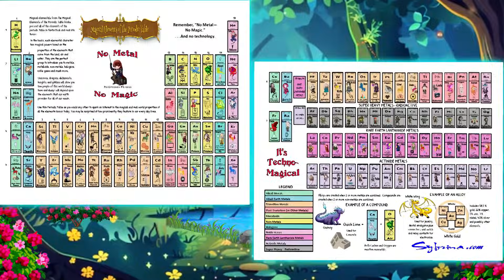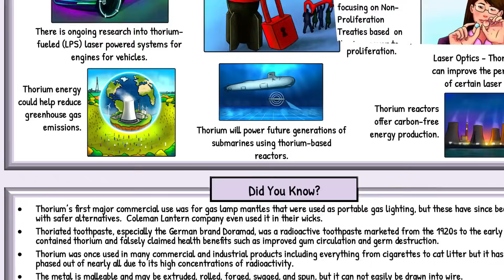Magical Elements Knights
Introducing Magical Elements of the Periodic Table Presented By The Actinide Knights.
Metals and all the other elements from the periodic table make everything seem magical.
It is everywhere in the world, even in things we may not even be aware of, like … communications. . .energy…environmental issues. . .medicines. . .scientific research. . . and even space exploration!
All technology and everything that makes life modern come from the magical elements in the earth,waterand the air.
Think of it like this, “No Metal – No Magic…and No Technology.”
You can learn about all that stuff in this book called The Magical Elements of the Periodic Table Presented by The Actinide Knights.

14techno-magical elements are presented by the magical actinide knights.

Every element page shows you

1. Where the featured element comes from.
2. When it was discovered.
3. Scientific info about the element.
4. Everyday uses for it.
5. Plus a bunch of interesting facts!
6. Last but not least, each element is represented by a knight who wields its magical powers.

The book also has an amazingelemental themed periodic table
plus special pages featuring
AlphaTransuranicActinides
and RadioActiveIsotopes.

Now, that’s what I call “Techno-Magical!”
So…what’s my element…you may be wondering….

Get the book now to learn all about the actinide knights.